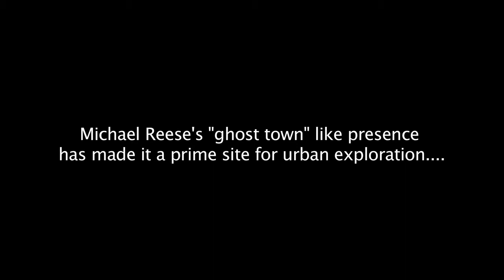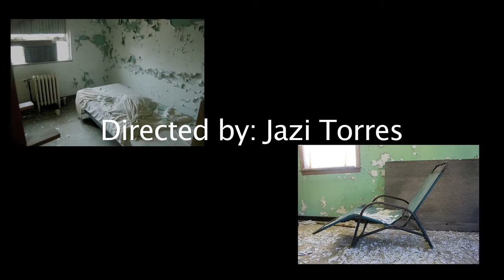Michael Reese By Jazi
My second documentary in college about "urban explorers" and the truth behind why this hospital was shut down.